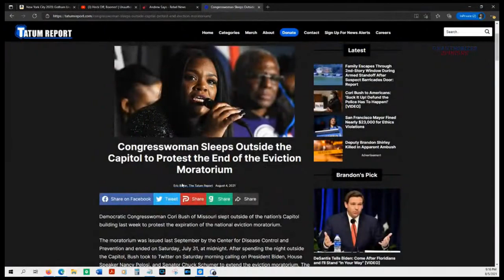"They Steal from your house, then helps you look for what they stole" - Eric Live from DONDA | UO 30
Eric reports live from the DONDA show with Kanye West about how the Democrats are stopping both landlords and tenants from making money.